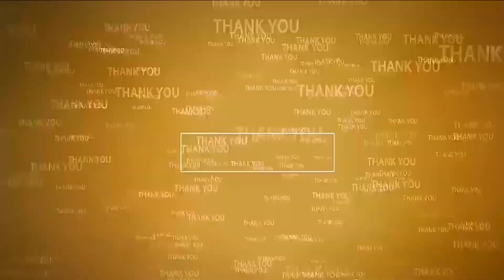చంద్ర‌బాబుకు రుణ‌ప‌డి ఉంటాం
- కురుగొండ్ల రాజ‌కీయ వార‌సురాలిగా ఆద‌రించండి
- వెంక‌ట‌గిరి టీడీపీ ఎమ్మెల్యే అభ్య‌ర్థి ల‌క్ష్మీ సాయి ప్రియ‌